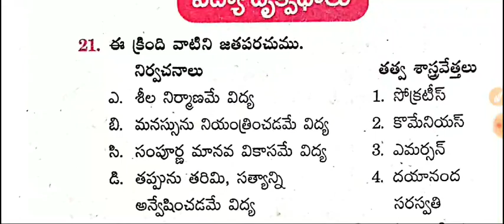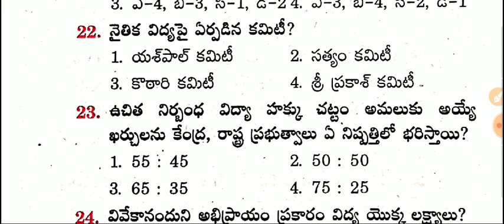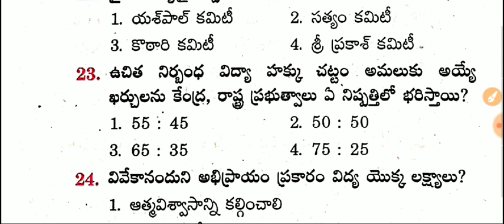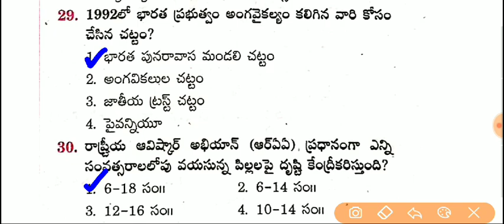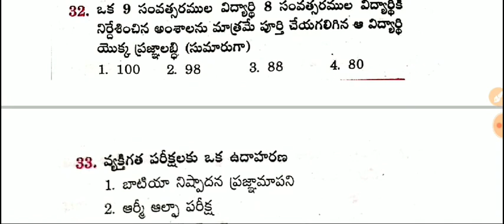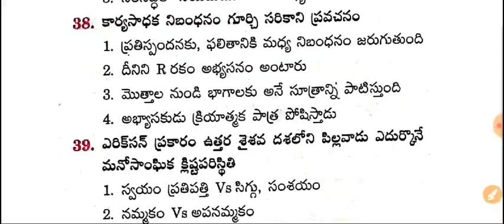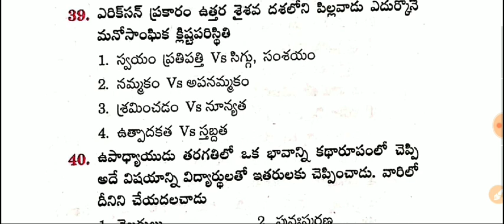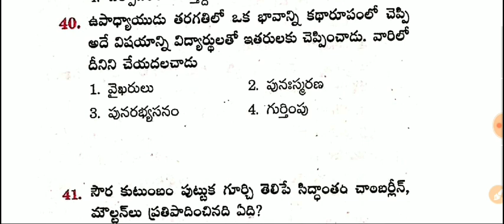విద్య దృక్పధాలు - మనోవిజ్ఞాన శాస్త్రం | DSC Social Studies Model Paper-1 (6 to 10 Class Social Bits)